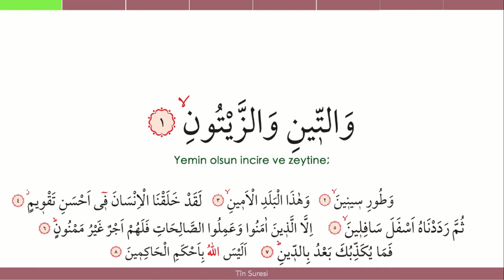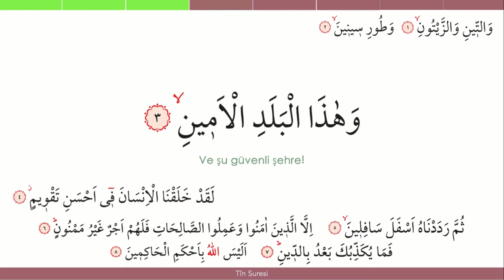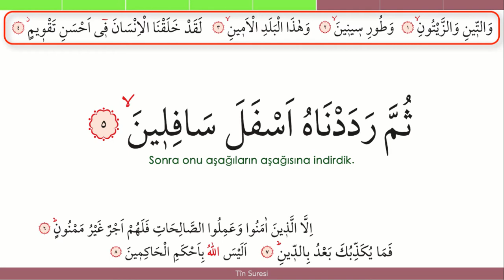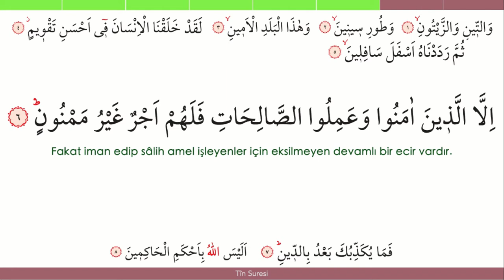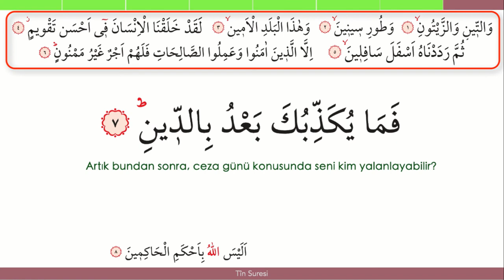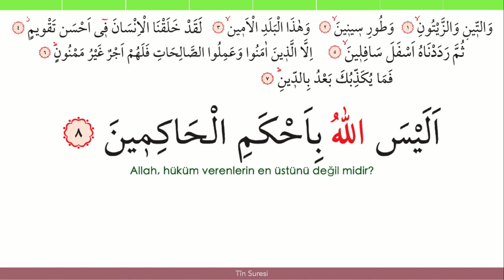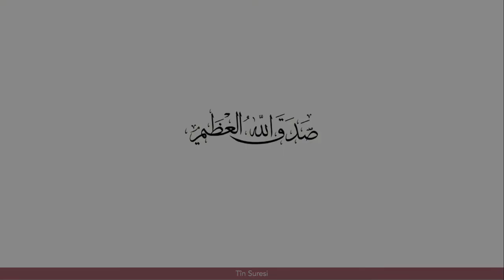Tîn Suresi - Her ayet 3 tekrarlı - Ezber Çalışması - Mehmet Emin Yiğit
Elif-Be Dersleri
Tecvid Dersleri
Kur'an Arapçası Dersleri
Arapça Dersleri
Arapça Gramer, Sarf, Nahiv
Hadis Okumaları
Ezber Hadisler
Tefsir Okumaları
Namaz Sureleri
Kısa Sureler
Sure Ezberleme Videoları
Dua
Kuran Meali
Öğretmenlik deneyimleri